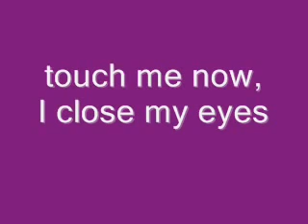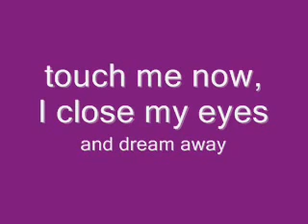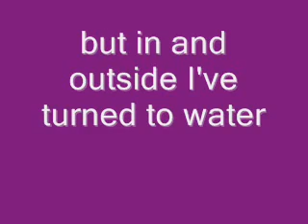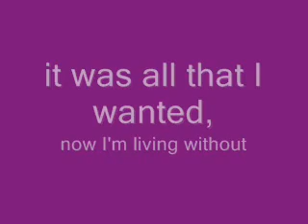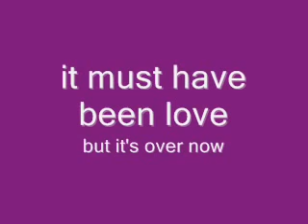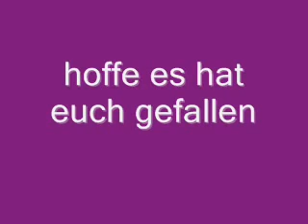It must have been love roxette lyrics